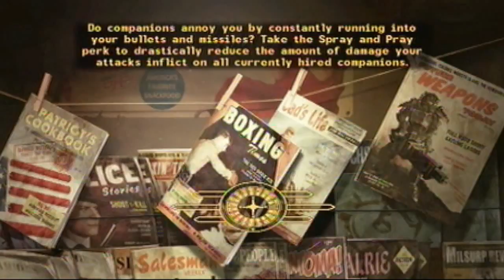Fallout New Vegas- Part 8: Come Fly Away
A gathering of ghouls appear around my head, they graveled me there plea of hope and this is what they said.